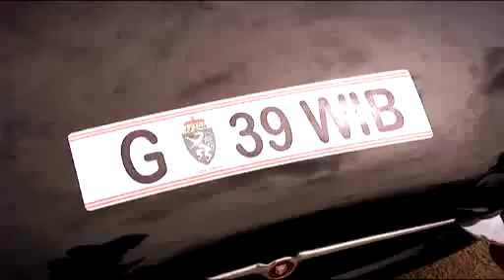Silverstone Classic 2011 - Highlights by Mobil 1